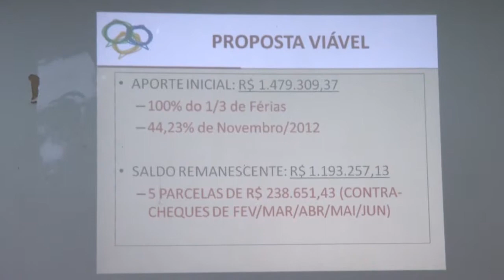TIMON TENTA RESOLVER PROBLEMAS COM SALÁRIOS ATRASADOS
A PREFEITURA DE TIMON APRESENTOU UMA PROPOSTA PARA RESOLVER O PROBLEMA DOS SALÁRIOS ATRASADOS DA REDE MUNICIPAL DE ENSINO. VEJA NA REPORTAGEM DE DOUGLAS FERREIRA.